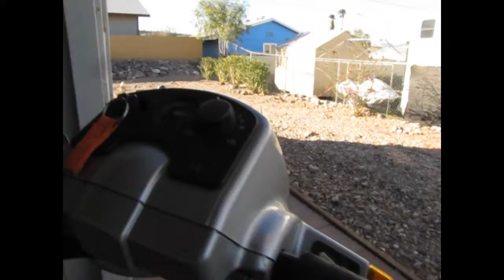Installing concrete path movie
We finally connected our patio with the street so we don't have to fight the pebbles going down to the street any longer. This movie shows the before, during and after the installation of the concrete path by Gilbert Flores of Acuate Landscapes.